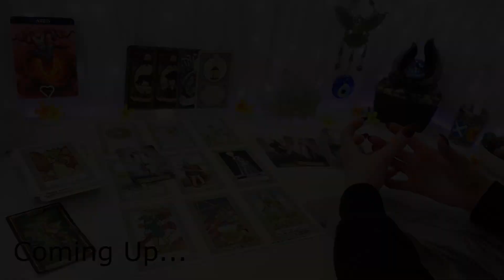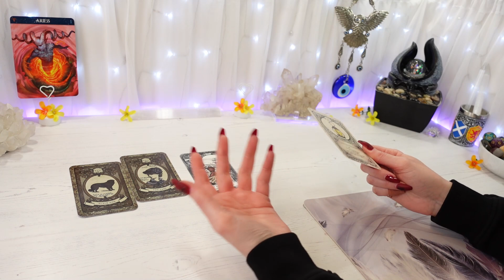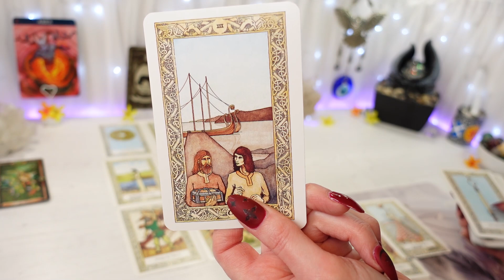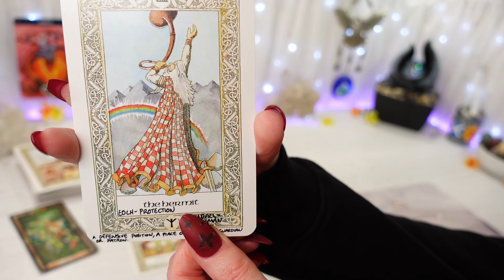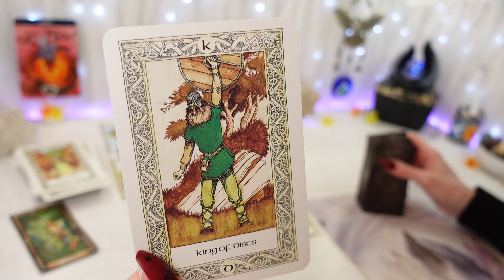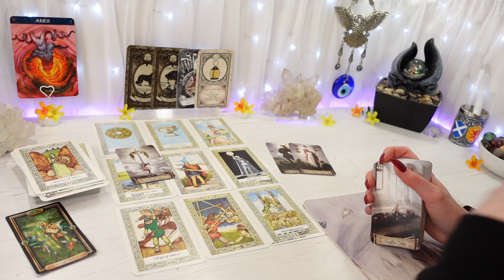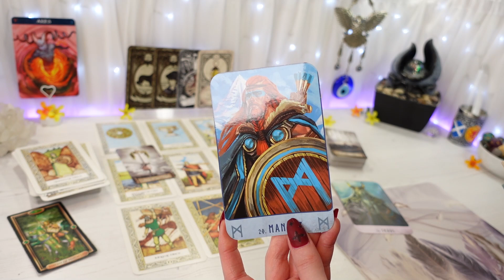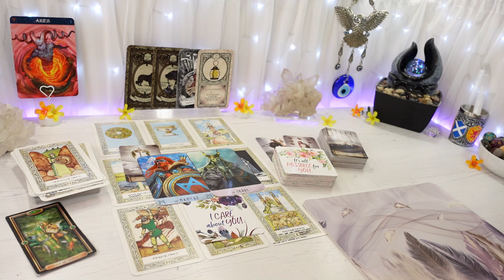ARIES ♈ "Their Jealousy Is NOT A Reflection Of You, Aries!"| (JUNE 2022 TAROT READING)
"Their Jealousy Is NOT A Reflection Of You, Aries!"
Hi Aries , this is your general Tarot reading for June 2022
Feel free to watch from your Aries Sun, Moon, Rising & Venus placements

                      2nd of month CANCER 3pm, LEO 4pm, VIRGO 5pm
                      3rd of month LIBRA 3pm, SCORPIO 4pm, SAGITTARIUS 5pm
                      4th of month CAPRICORN 3pm, AQUARIUS 4pm, PISCES 5pm

                                        16th of month CANCER 3pm, LEO 4pm, VIRGO 5pm
                                        17th of month LIBRA 3pm, SCORPIO 4pm, SAGITTARIUS 5pm
                                        18th of month CAPRICORN 3pm, AQUARIUS 4pm, PISCES 5pm